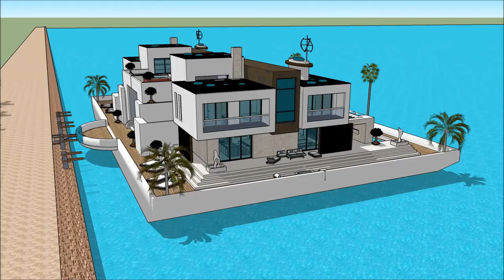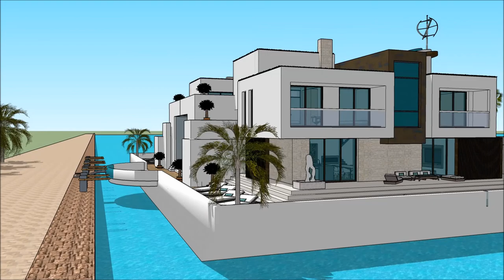Sims freeplay best house ever sims 6 in real life sims house mansion Exhibition and expo Luxury Ya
The houseboatzania launching an innovative high-end luxury yacht houseboat home design potentially as a display of in Sims of the Sims freeplay best house ever sims 6 in real life sims house mansion  Exhibition and expo  Luxury Ya.

The collection of sims concepts - Houseboatzania of Sims freeplay best house ever sims 6 in real life sims house mansion  Exhibition and expo  Luxury Ya consists of high luxury and architectural art pieces in minimalism combined with living on the waterfront of the harbour of

The sims houseboat yacht design has the basis to sustain living with high standards and contemporary structural design at Sims freeplay best house ever sims 6 in real life sims house mansion  Exhibition and expo  Luxury Ya with numerous of prospects for excessive living and celebrating the desire of life worldwide: